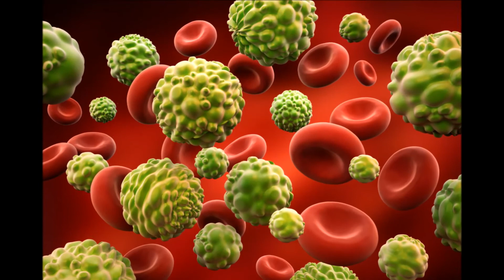சீக்கிரம் வயசாக கூடாதா? இதை சாப்பிடுங்க-- foods that you eat postpone ageing process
foods that you eat postpone ageing process